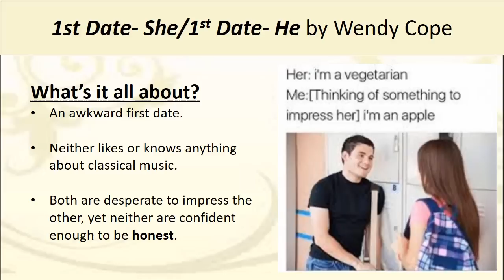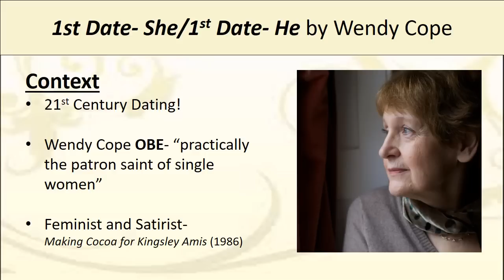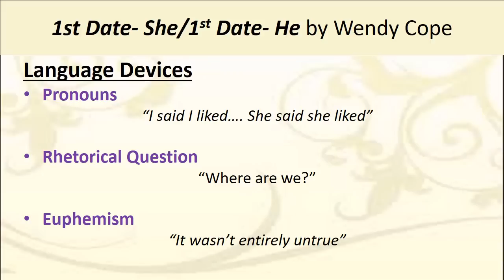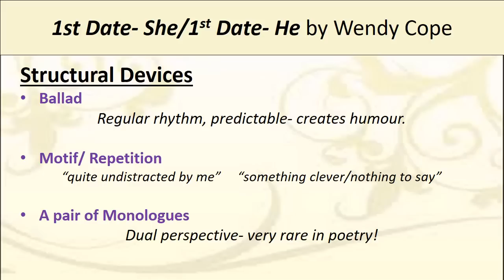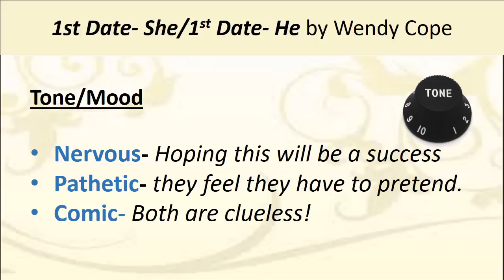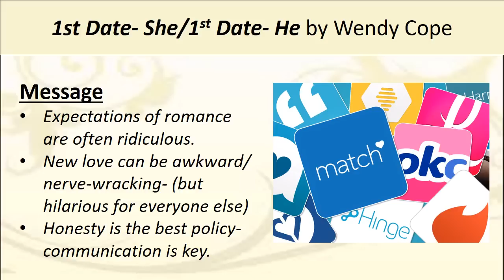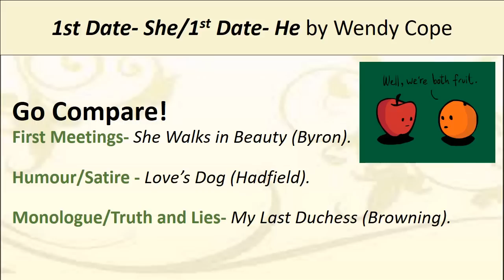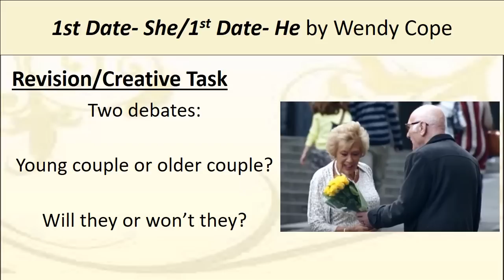POETRY REVISION: 1st Date She 1st Date He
Revision Video designed for students studying GCSE English Literature: EdExcel (exams from 2017).
Paper 2: Section B (Poetry: Relationships)

Created by R. Scott @ Bradon Forest School, Purton